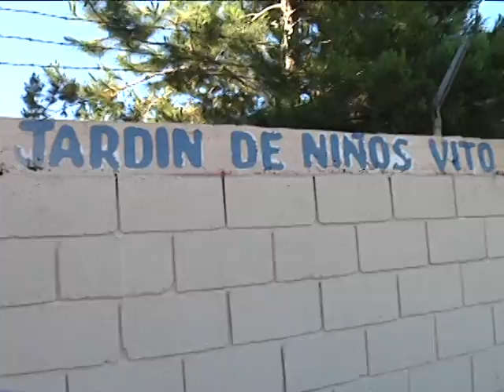Atacan a maestra de kínder.